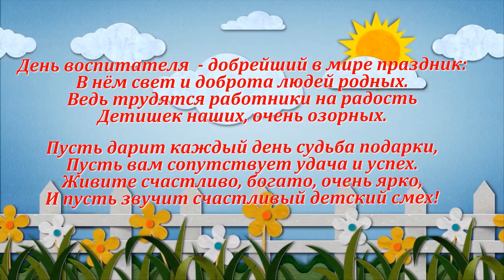С Днём дошкольного работника!